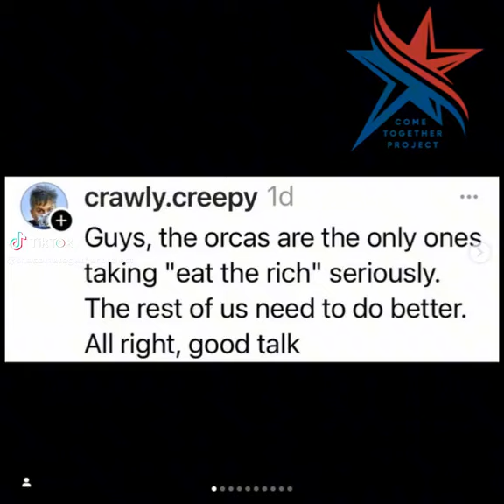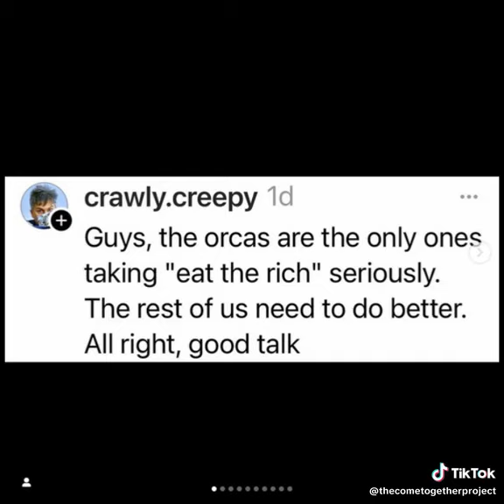CTP What "EAT THE RICH" Actually Means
Eat the rich! Ok, not really. Unless you're an Orca, of course. But that phrase from the French Revolution is becoming more and more real these days as inequality gets worse, while we can all see the mega-rich living in luxury. We need to cometogether and change our society before we get that far.